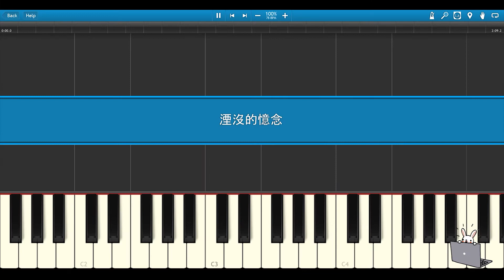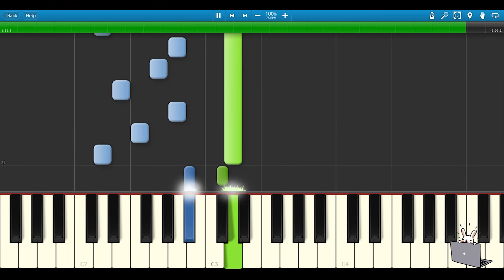🎹原神 - 湮没的忆念 (Piano Tutorial)❤️♫